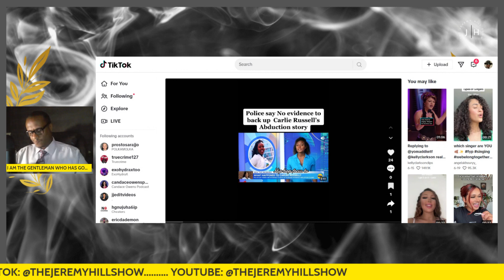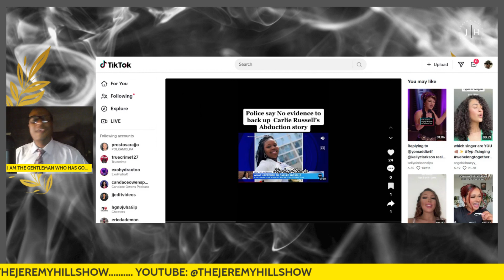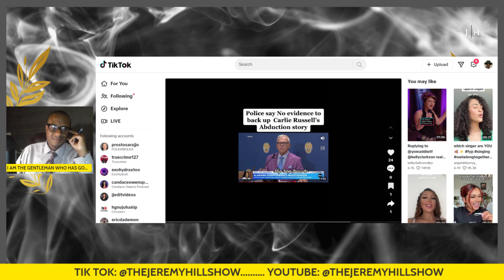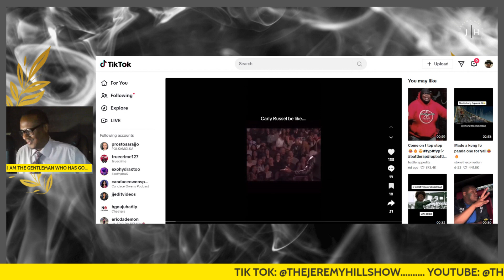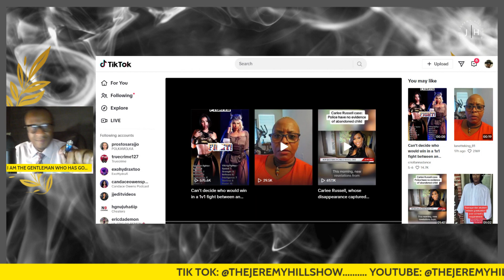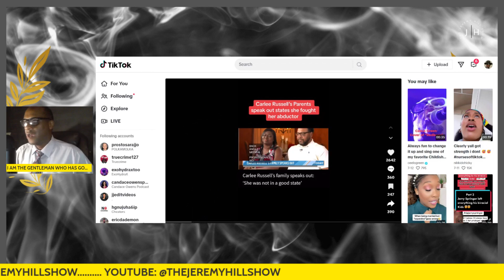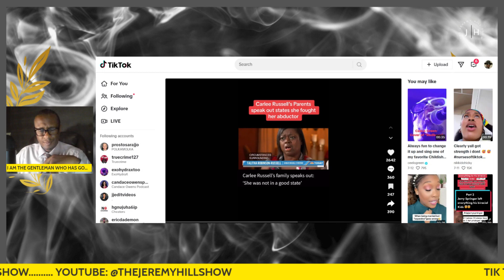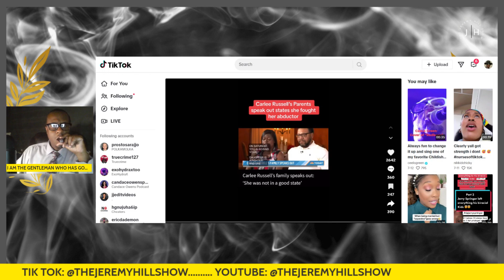ATTENTION SEEKING THOT: CARLEE RUSSELL